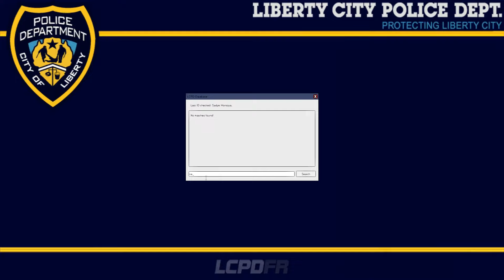GTA IV PC - LCPDFR #36 - Départ feu !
Patrouille en Dodge Charger Unmarked secteur Cerveza Heights !